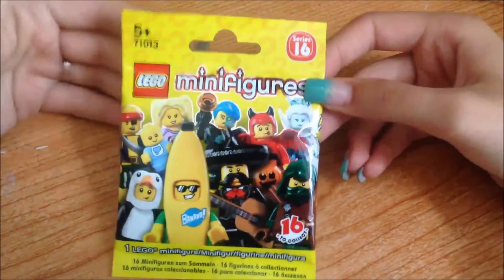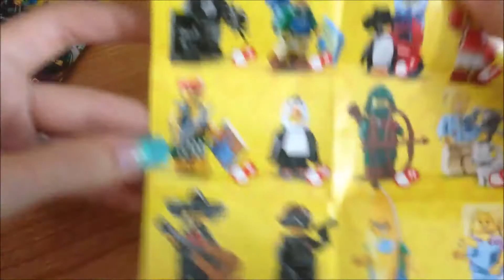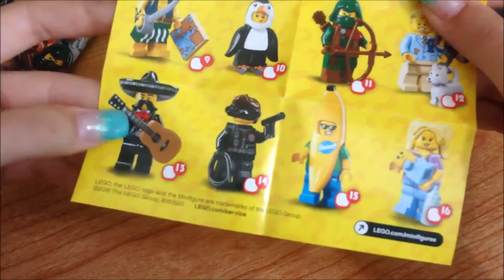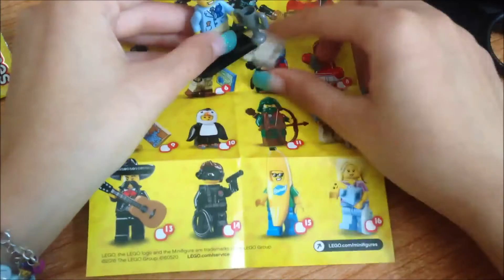Lego serie 16 - BlindBagReview #6